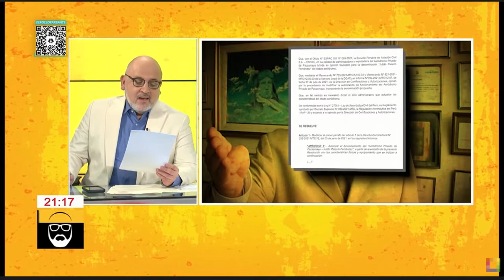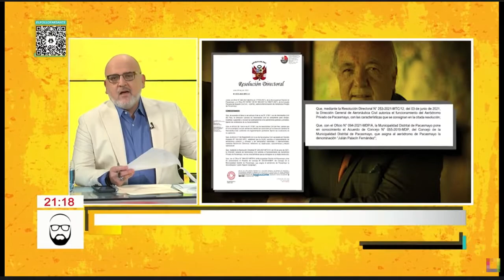Beto: Comuni. Ministerio transporte, “Código de ética en las prensa”/“…Es una estupidez monumental”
Qué opinan…?  🤷
💎 Se valora tu tiempo ⌛, Gracias por sus comentarios...😄, Aquí  encontrarás VIDEOS CORTOS ORIGINALES de noticias, y así tenerlos como pruebas tv para argumentar tu opinión, debatir o analizar en familia,  tus  amistades y la comunidad, y así proponer alternativas de solución. ¡BIENVENIDO AL CANAL! 👍

Derechos de autor/Fuente: Beto a Saber  - willax
Conductor: Beto Ortiz
Título del video:
Beto a Saber - JUL 13 - 1/3 - "¿POR QUÉ LOS MÉDICOS TIENEN QUE SALIR A ROGAR?" | Willax

Fecha del video:
13  de julio. 2021